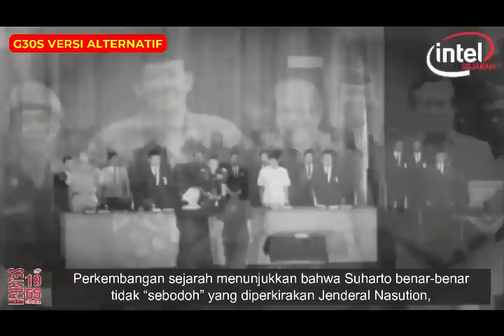Ternyata Dendam Lama... Jejak Hitam Jend Soeharto dengan Para Pahlawan Revolusi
Ketika Kolonel Suharto menjabat sebagai Panglima Diponegoro, ia dikenal sebagai sponsor penyelundupan dan berbagai tindak pelanggaran ekonomi lain dengan dalih untuk kesejahteraan anak buahnya. Suharto membentuk geng dengan sejumlah pengusaha seperti Lim Siu Liong, Bob Hasan, dan Tek Kiong, konon masih saudara tirinya. Dalam hubungan ini Kolonel Suharto dibantu oleh Letkol Munadi, Mayor Yoga Sugomo, dan Mayor Sujono Humardani. Komplotan bisnis ini telah bertindak jauh antara lain dengan menjual 200 truk AD selundupan kepada Tek Kiong.

Persoalannya dilaporkan kepada Letkol Pranoto Reksosamudro yang ketika itu menjabat sebagai Kepala Staf Diponegoro, bawahan Suharto. Maka MBAD membentuk suatu tim pemeriksa yang diketuai Mayjen Suprapto dengan anggota S Parman, MT Haryono, dan Sutoyo. Langkah ini diikuti oleh surat perintah Jenderal Nasution kepada Jaksa Agung Sutarjo dalam rangka pemberantasan korupsi untuk menjemput Kolonel Suharto agar dibawa ke Jakarta pada 1959. Ia akhirnya dicopot sebagai Panglima Diponegoro dan digantikan oleh Pranoto. Kasus Suharto tersebut akhirnya dibekukan karena kebesaran hati Presiden Sukarno (D&R, 3 Oktober 1998:18).

Nasution mengusulkan agar Suharto diseret ke pengadilan militer, tetapi tidak disetujui oleh Mayjen Gatot Subroto. Kemudian ia dikirim ke Seskoad di Bandung. Suharto sendiri dalam otobiografinya mencatat persoalan itu sebagai menolong rakyat Jawa Tengah dari kelaparan, maka ia mengambil prakarsa untuk melakukan barter gula dengan beras dari Singapura (Soeharto 1989:92). Ia tidak menyinggung sama sekali adanya tim penyelidik dari MBAD. Selanjutnya ketika Suharto hendak ditunjuk sebagai Ketua Senat Seskoad, hal itu ditentang keras oleh Brigjen Panjaitan dengan alasan moralitas (Detak, 5 Oktober 1998:5), Artinya moral Suharto sebagai manusia, apalagi sebagai prajurit, tidak dapat dipertanggungjawabkan.

Silang pendapat dengan Jenderal Yani lebih serius, hal itu bersangkutan dengan bagaimana seharusnya peranan Kostrad dengan merujuk sejarah Kostrad (Crouch 1999:104).